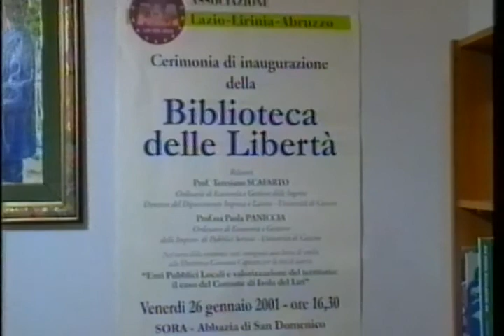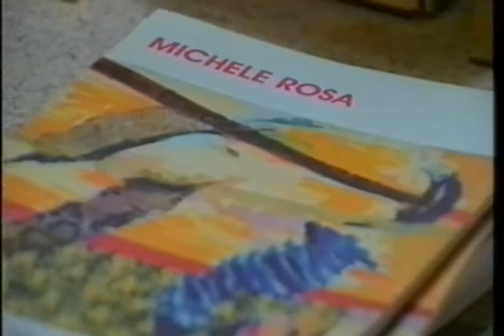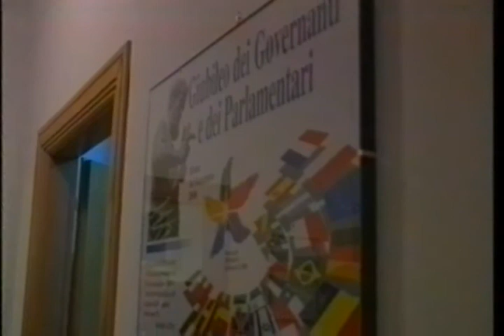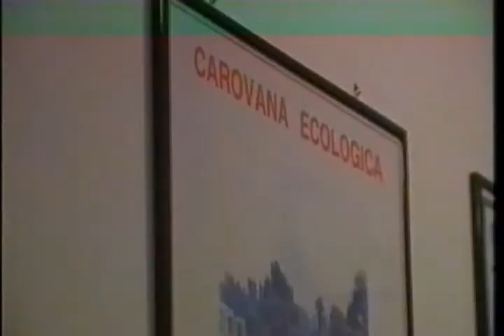LIRINIA A L A